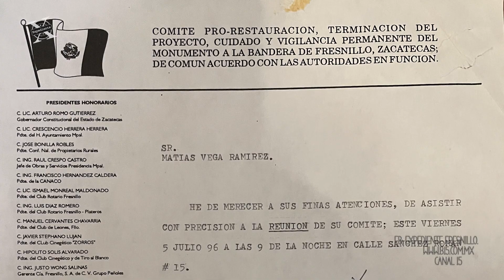Altar a la Patria; La otra historia del Monumento a la Bandera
A 58 años de su construcción, conoceremos como dio inició este proyecto y lo que representa para Fresnillo.